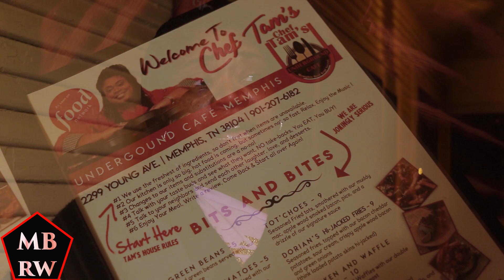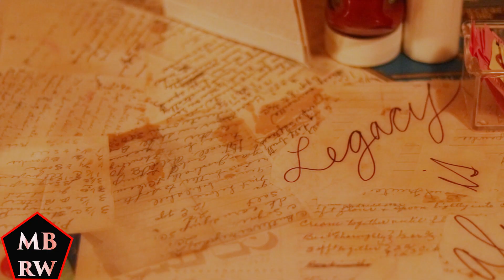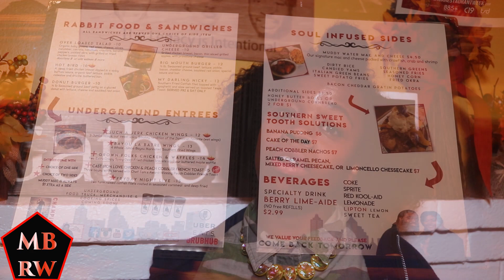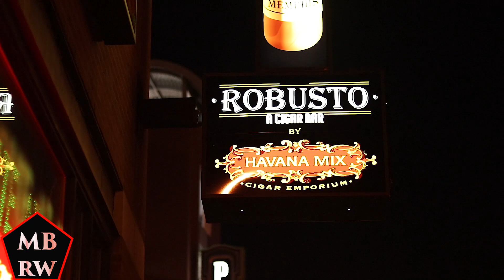Memphis Black Restaurant Week 2019